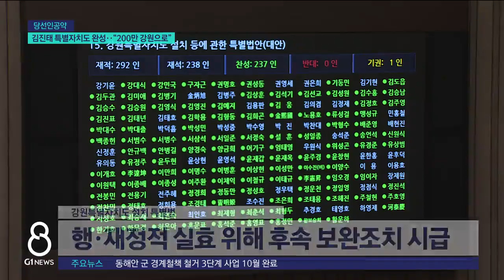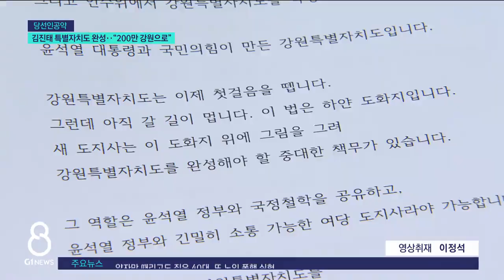[G1뉴스] 김진태 특별자치도 완성..200만 강원으로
[앵커]
G1뉴스에서는 오늘부터 6·1지방선거 당선자들의 공약과 과제를 짚어보는 기획보도를 마련했습니다.

먼저 첫 순서로 도민들로부터 첫 강원특별자치도지사로 선택받은 김진태 당선인입니다.

차질 없는 강원특별자치도 출범 준비와 대규모 권역별 발전 공약 이행까지 시작부터 굵직한 사업들이 많아 할 일이 많아 보입니다.
보도에 정동원 기자입니다.

[리포터]
경선 컷오프 위기를 딛고 강원도지사에 당선돼 정치적 부활에 성공한 국민의힘 김진태 당선인.

김 당선인은 부드러운 이미지를 강조하며 몸을 한껏 낮추고 있습니다.

"제가 변했다는 이야기들을 많이 하십니다. 그 전에는 매운맛이었는데 이제는 순한맛으로 하겠습니다. 도민 여러분께는 순한맛으로, 우리 강원도 예산을 중앙에 가서 딸 때는 매운맛으로.."

가장 먼저 추진해야 할 과제로는 기본 틀만 있는 강원특별자치도 설치 특별법을 꼽았습니다.

법안이 '지위 특례'를 먼저 부여한 후 단계적으로 법 개정을 통해 행정·재정·산업 등 '분야별 특례'를 부여하는 방향으로 설정됐기 때문입니다.

내년 6월 공식 출범 전까지 규제완화부터 세제특례, 권한이양까지 해야 할 일이 산더미입니다.

"제주특별자치도법이 480여개 조항으로 돼 있는데 우리 강원특별자치도법 23개 조항 밖에 없습니다. 앞으로 남은 1년 동안 관계 공무원들 도민들과 머리를 맞대서 하나하나 내용을 채워나가도록 하겠습니다."

200만 수도권 강원시대 실현을 위해 내건 권역별 핵심 사업도 조속히 추진해야합니다.

김 당선인은 강원도를 춘천과 원주, 강릉 크게 3개 권역으로 나눠 공공기관 이전과 기업 유치, 청사 건립 등을 발전 전략으로 내세웠습니다.

"도청 신축문제 바로 착수해야 될 거고요. 그 다음에 대표적인 춘천에 한국은행 본점 유치, 원주에 삼성 반도체 공장 유치, 강릉에 도청 제2청사 그것은 머뭇거리지 않고 즉시 착수하도록 하겠습니다."

김 당선인이 약속했거나 해결해야 할 사업 대부분이 규모가 큰 사업들인 만큼,

강한 정치력과 치밀한 전략 마련이 공약 실행의 성패를 좌우할 것으로 보입니다.
G1뉴스 정동원입니다.